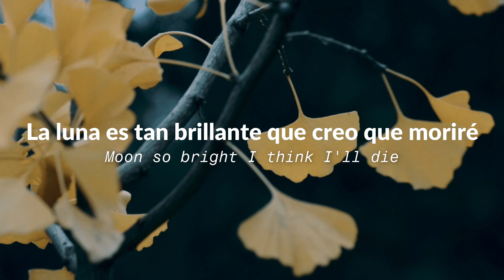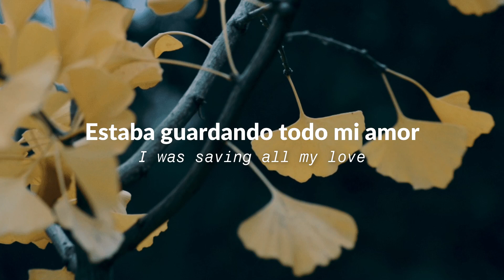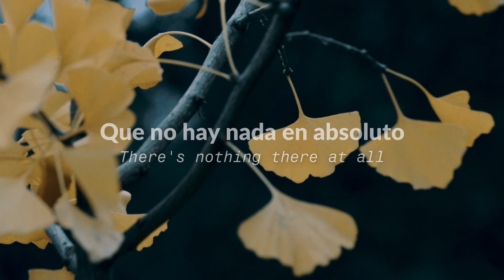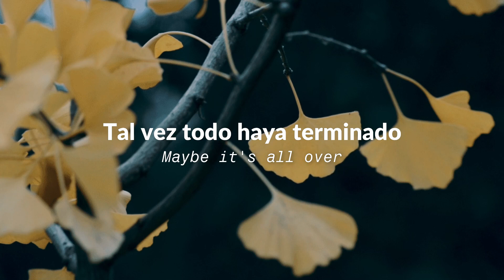"YOU MIGHT THINK" | Sons Of The East | Sub español.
💟 ¿Tienes una canción especial y deseas que la traduzca para ti?
Te invito a dejarla en los comentarios, estaré leyéndolos.
⚠ NO INTENT TO INFRINGE COPYRIGHT ⚠
Ten en cuenta que una canción traducida es sólo una aproximación para conseguir un mínimo sentido de la letra original. Es indudable que hay expresiones en inglés que son difíciles de traducirlas literalmente, pero de eso se tratan las traducciones, de interpretar la esencia de la canción y darla a conocer al oyente.
🌟 Las canciones traducidas son un gran método para aprender inglés.
Ten un hermoso día. Saludos de El Gato Novato 🐱.